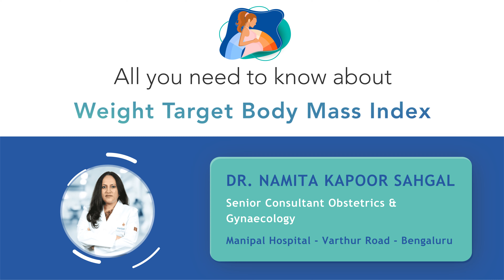All you need to know about Weight Target Body Mass Index | Dr. Namita | Manipal Hospital Varthur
Dr. Namita Kapoor Sahgal, Senior Consultant - Obstetrics and Gynaecology, Manipal Hospital Varthur Road, speaks about weight targets and body mass index. She discusses important aspects of weight management during pregnancy. Watch the video to know more.